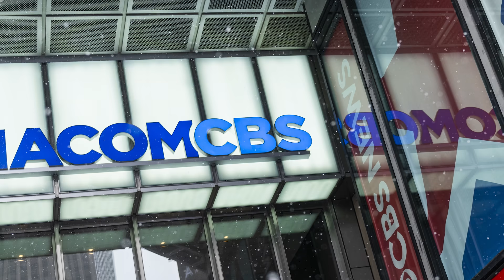CBS Announces Final Decision On Sharon Osbourne's Fate With The Talk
Sharon Osbourne has been causing controversy on the CBS talk show The Talk for years, as she has rubbed multiple co-hosts the wrong way with her comments and jokes. Her most recent controversy involves her response to Piers Morgan’s unrelenting criticism of Meghan Markle. Osbourne defended Morgan, whom she is friends with, as not being racist, which did not go over well with co-host Sheryl Underwood.

Many have said that Osbourne should be fired from The Talk, and the network has finally made up its mind. Let’s take a look at CBS’ final decision in regards to Sharon Osbourne’s fate with The Talk.